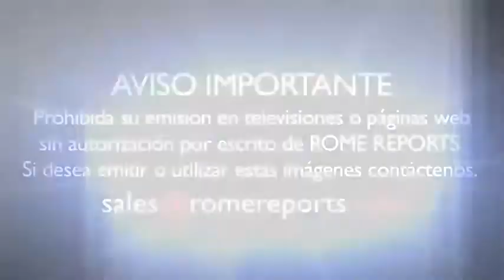El legado y la espiritualidad de San Ignacio de Loyola, explicados por Benedicto XVI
Cada 31 de julio la Iglesia católica recuerda a San Ignacio de Loyola, porque es el aniversario de su fallecimiento. Como Papa, Benedicto XVI destacó su profunda espiritualidad y lo describió como un hombre que siempre puso a Dios en primer lugar.